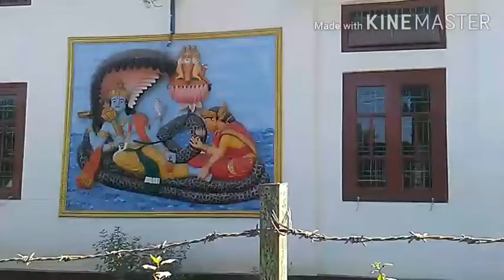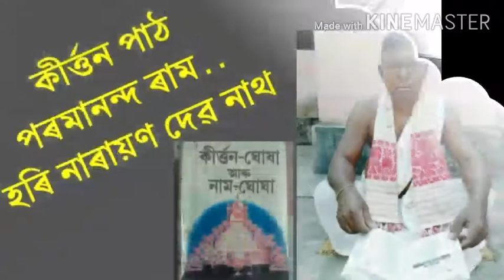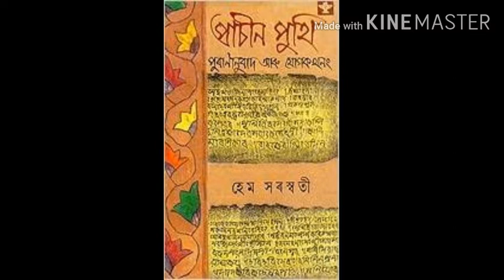kirtan path // কীৰ্তন পাঠ //Harinarayan Dev Nath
কীৰ্ত্তন পাঠ/
পৰমানন্দ, ৰাম জোনো.../
হৰি নাৰায়ণ দেৱ নাথ (বৈঠালাংছ) বাণীবন্ধন 07 11 20 .Kiran chandra Nath/